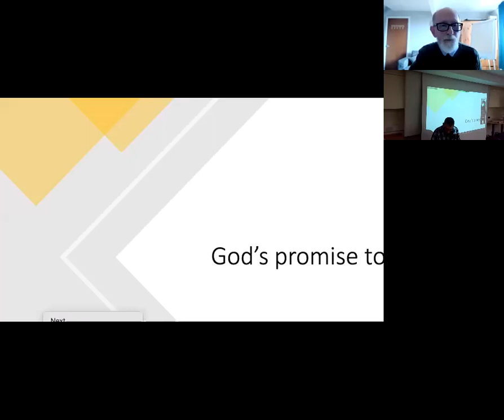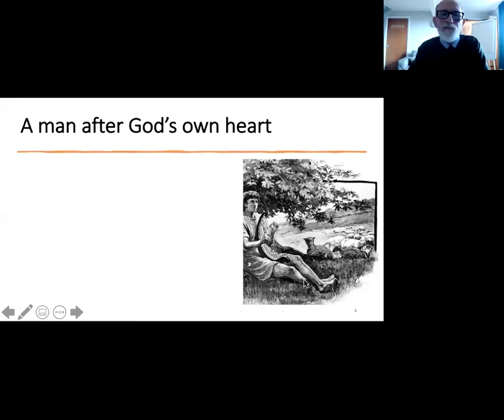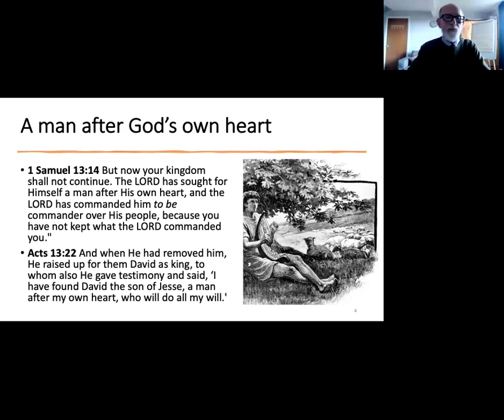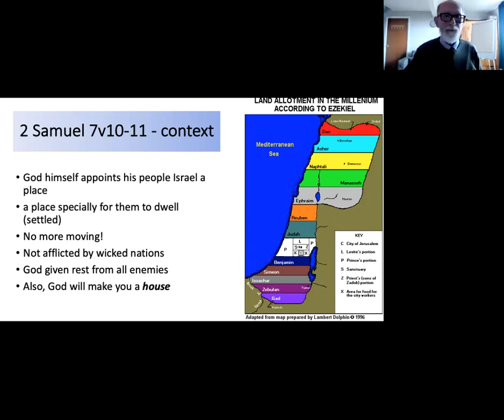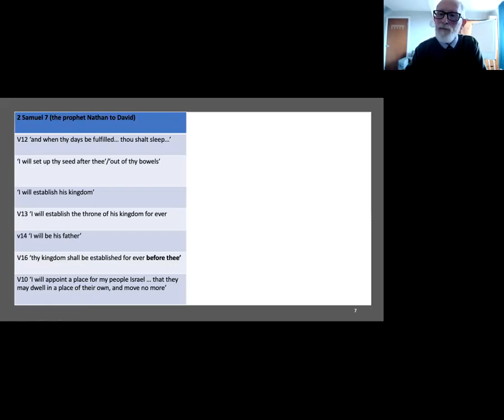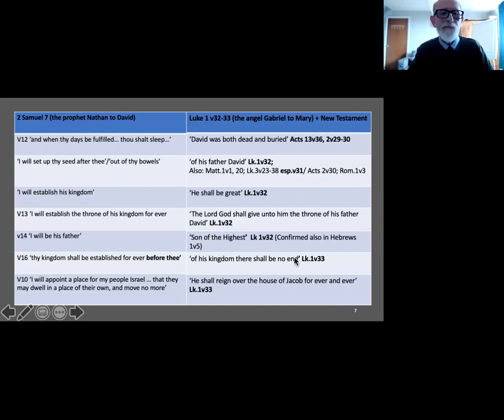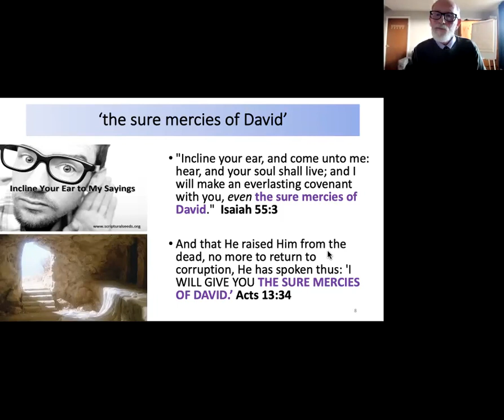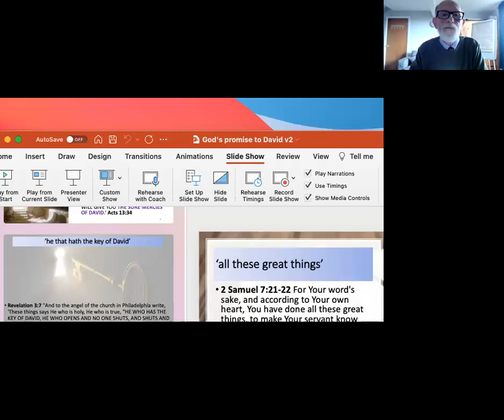Sunday Lecture: The Promises to David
Liverpool City Christadelphians: Sunday Lecture on the Promises to David.
David was the great king of Israel who ruled in about 1000BC. Having become king he received promises from God which are fulfilled in the life of Jesus Christ. These included promises of a kingdom to come, of a descendant who would be king of that kingdom, and of eternal life.